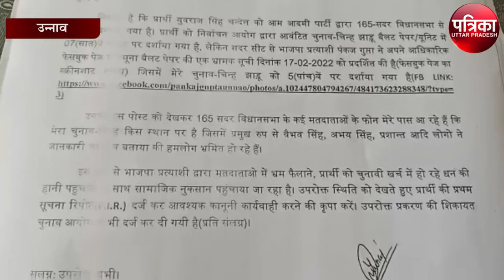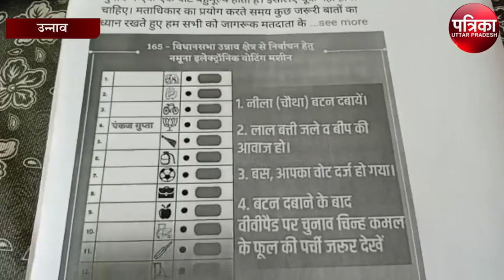नमूना वैलेट पेपर को लेकर आप पार्टी ने बीजेपी प्रत्याशी पर साधा निशाना | Aap Party | UPElection